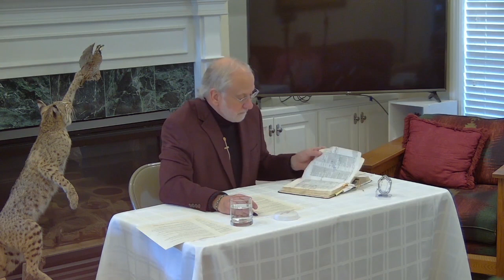Haggai - What God's Willing to do for His Children - Scott Hoefker - December 31, 2022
The Book of Haggai is not necessarily just a book of correction, there is something much deeper if we'll just look closer.